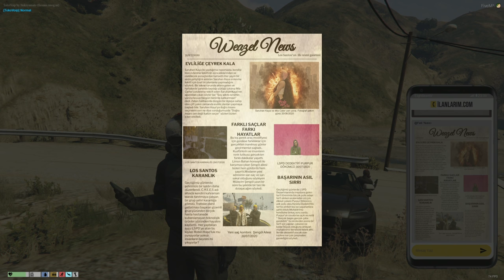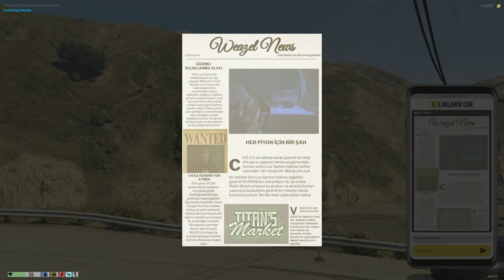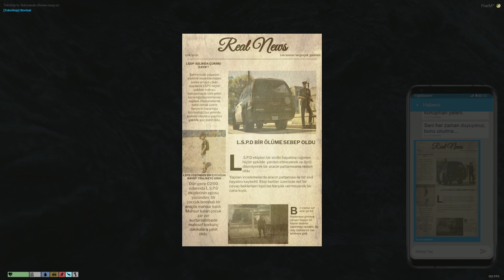DOE'LER TOPLANDI - KOD ADI: GAZETECİ #10